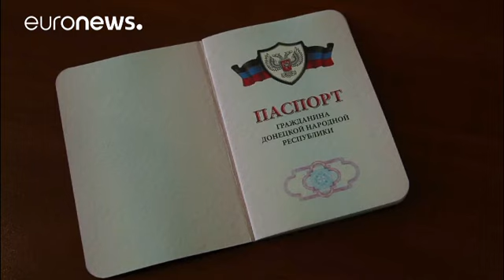Αντιδρά το Κίεβο στην απόφαση Πούτιν να εγκρίνει τα διαβατήρια του Ντόνετσκ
Αντιδράσεις προκαλεί στην Ουκρανία η απόφαση της αυτοαποκαλούμενης Λαϊκής Δημοκρατίας του Ντονέτσκ να προχωρήσει στην έκδοση διαβατηρίων.

Συνολικά εκδόθηκαν 48.000 ταξιδιωτικά έγγραφα, ενώ σύμφωνα με τις τοπικές αρχές έχουν γίνει 55.000 αιτήσεις.

Και ενώ στο Κίεβο υπήρξαν διαμαρτυρίες, για τους ίδιους τους κατοίκους της ανατολικής Ουκρανίας η ενέργεια γίνεται δεκτή

«Πιστεύω πως είναι χρήσιμα. Κι επιπλέον δεν είναι μόνο χρήσιμα, είναι κι απαραίτητα. Διαφορετικά είμαστε σε απόλυτη απομόνωση. …